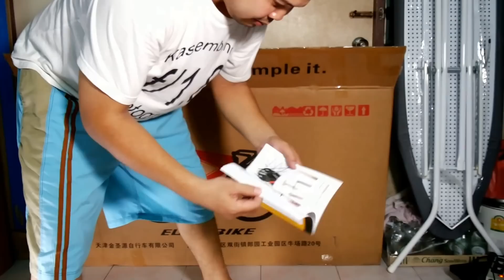Eurobike X1 จักรยานเสือภูเขา 26" ...รีวิวและทดลองใช้...สินค้าประมูลจาก Chilindo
ไปประมูลสินค้ามาครับ...ได้จริงครับ...Eurobike X1 จักรยานเสือภูเขา 26"...เมื่อได้ของมา...เราก็จะมาลองแกะกล่องกันครับ...แต่สภาพของจะเป็นอย่างไร...ต้องลองดูกัน...ใครได้ต่ำกว่านี้...ก็ลองมาแชร์ราคากันบ้างนะครับ...ว่าใครได้ต่ำสุดเท่าไหร่...